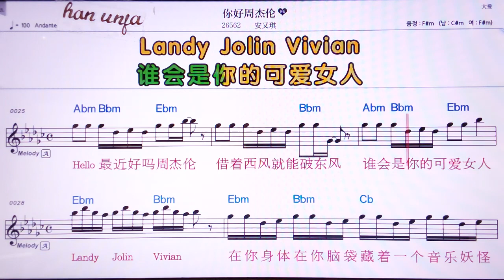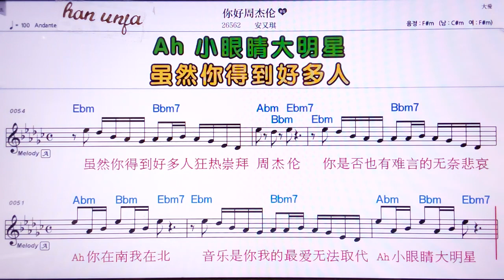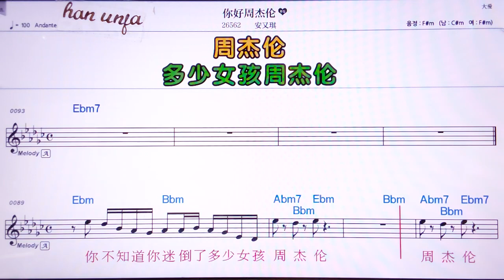💖니하오쩌우지메룬/안여우치 👍MR,노래방, 악보, 코드,Karaoke With Sheet Music